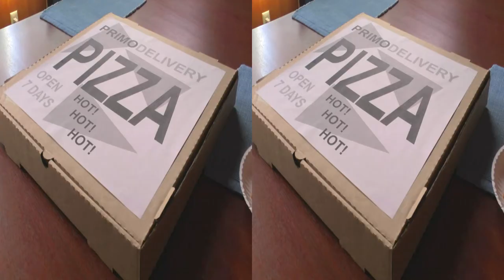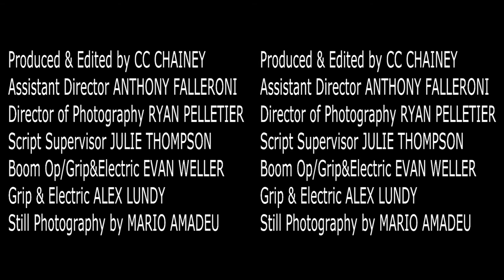Coming Out of the Broom Closet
Created by CC Chainey for CMF3D in 2012 as part of the CMF Distinguished Filmmaker's Network using Panasonic technology.

Note: you need to choose a 3D option to view the movie properly on your computer.

Campus MovieFest is the world's largest student film festival.

CMF3D is the world's first 3D film festival and is powered by Panasonic.

for more info and to make your own 3D movie.